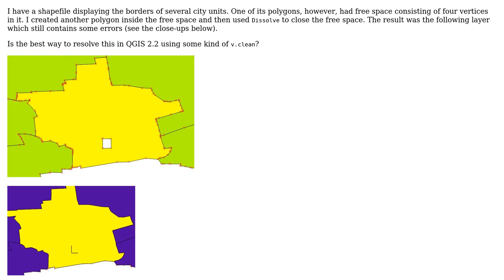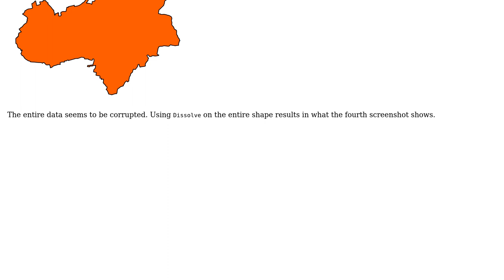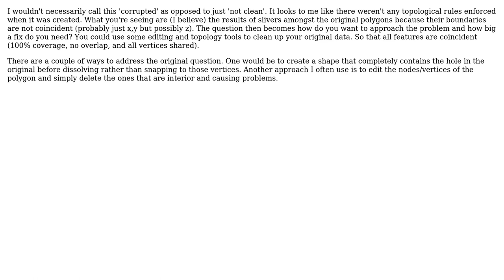GIS: Closing spaces within polygon in QGIS?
With thanks & praise to God, and with thanks to the many people who have made this project possible! | Content (except music & images) licensed under CC BY-SA | Music | Images & others | With thanks to user T. K. user PolyGeo user Chris W and the Stack Exchange Network Trademarks are property of their respective owners. You are responsible for your own actions.